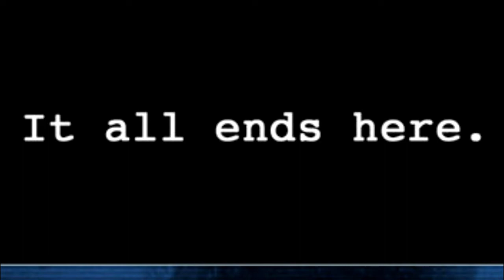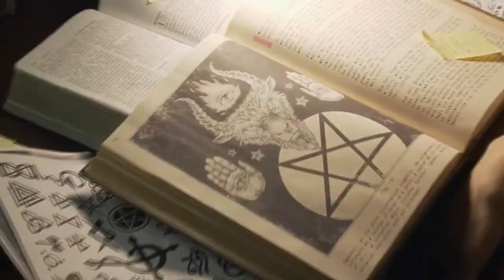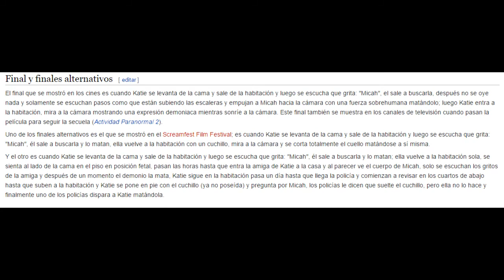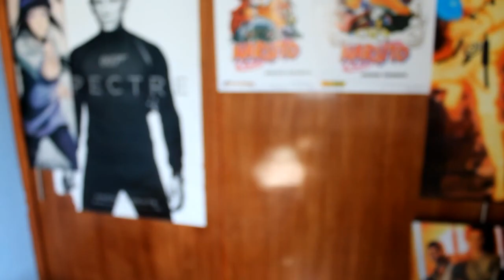TFR - Actividad Paranormal: La dimensión fantasma / Crítica | Review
Okay, la sexta película de actividad paranormal... Yay... Lo que sea, mientras mas rapido acabe esta review mejor e_e

Recuerden dar like si el video es de su agrado y dejar sus comentarios en caso de una recomendación, sugerencia u opinión.

E igual en Wocial (Si es que alguién es de por allá)